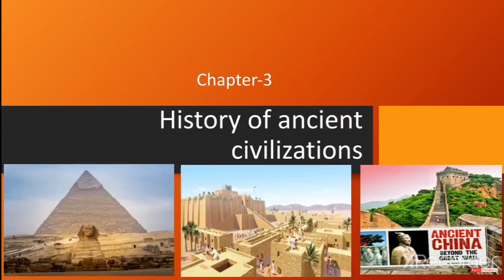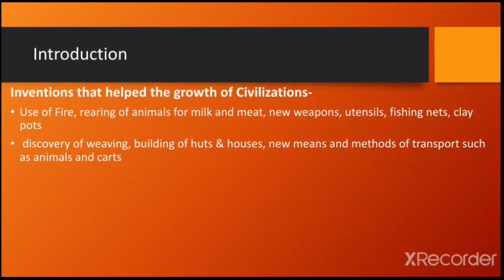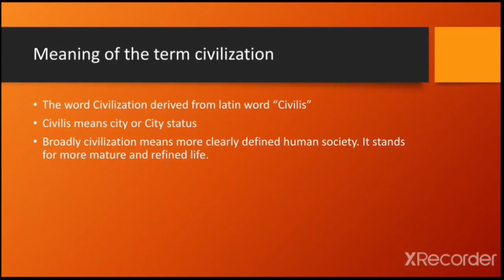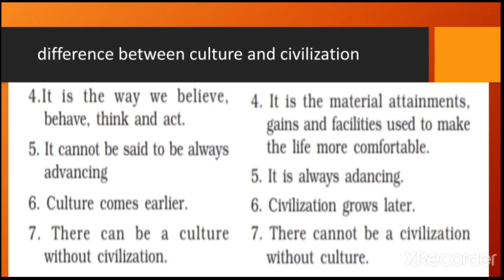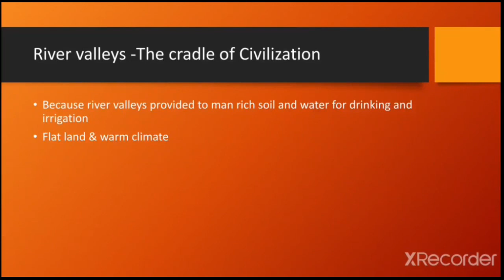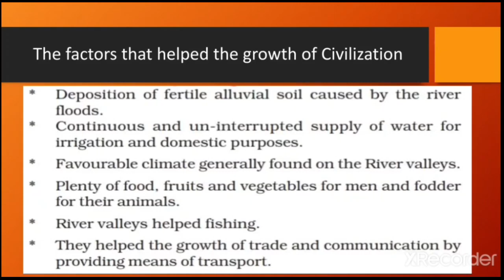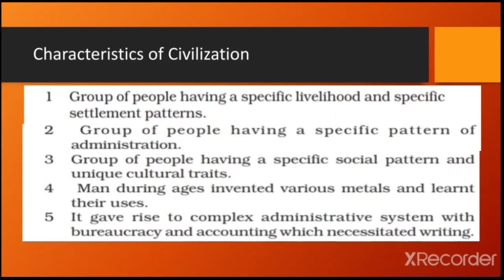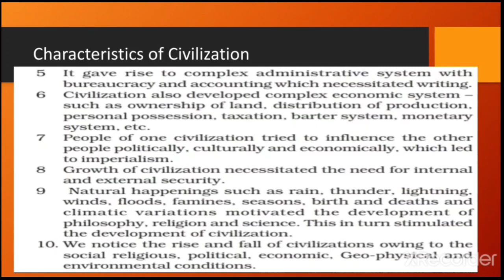World History//Chapter 3//part-1// History of ancient Civilizations//By Prof.Vinay Hegde